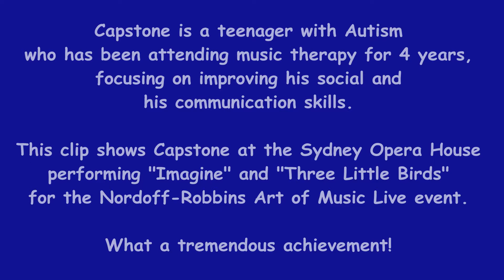Capstone performing at Art of Music Live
Capstone is a teenager with Autism who has been attending music therapy for 4 years, focusing on improving his social skills and his communication skills.

This clip shows Capstone at the Sydney Opera House performing "Imagine" and "Three Little Birds" for the Nordoff-Robbins Art of Music Live event.

What a tremendous achievement!